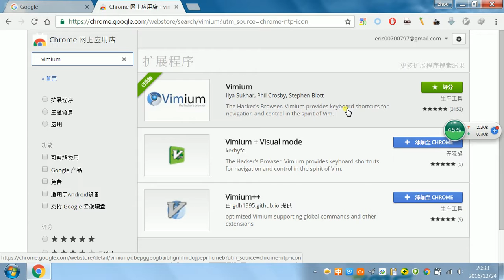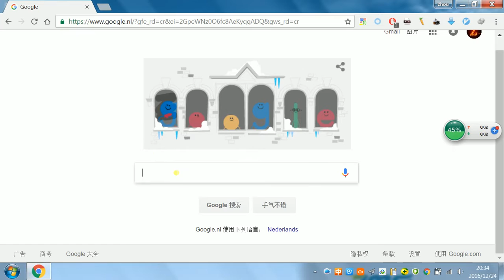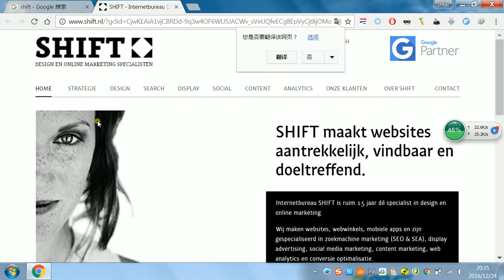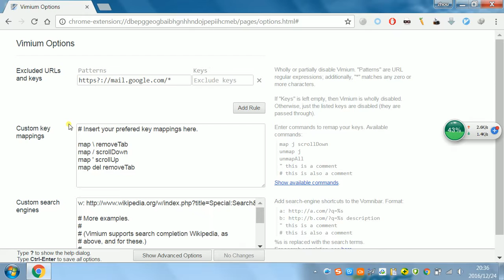Be a keyboard master --chrome extension Vimium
Vimium is a chrome extension that let you control the web using the keyboard without using mouse.